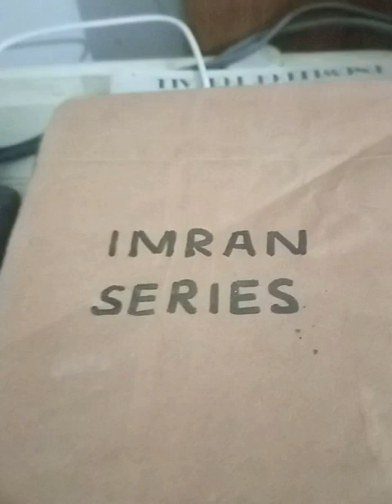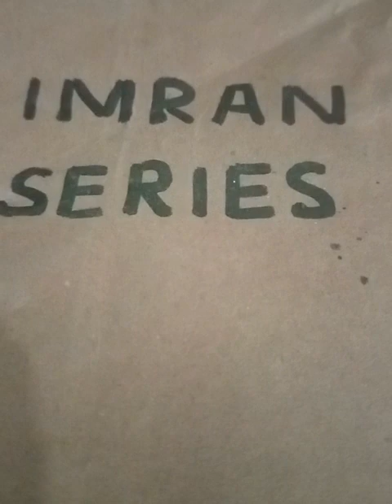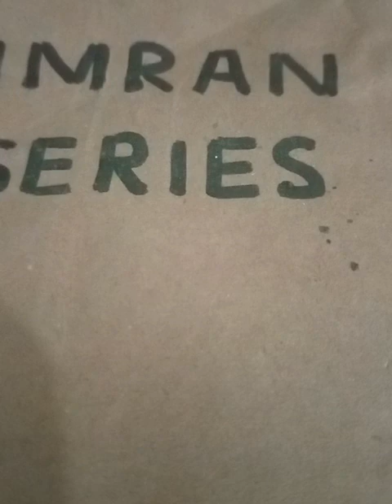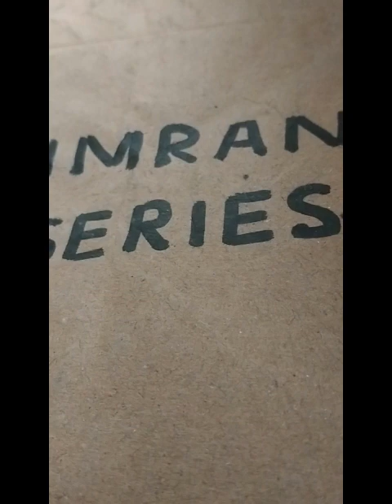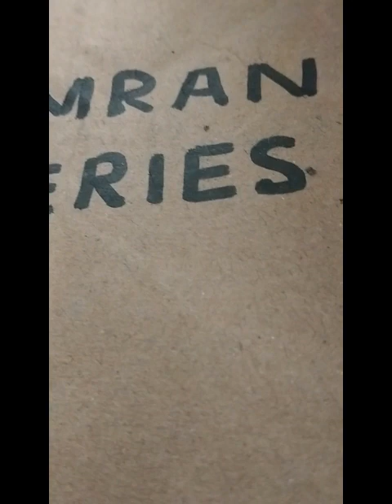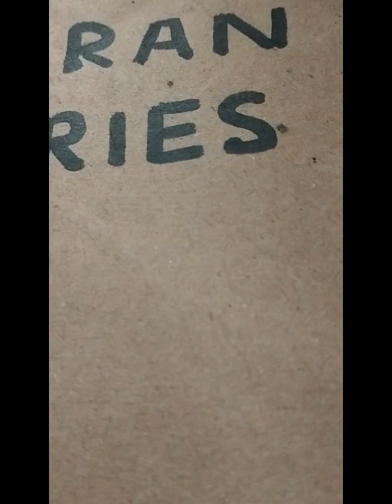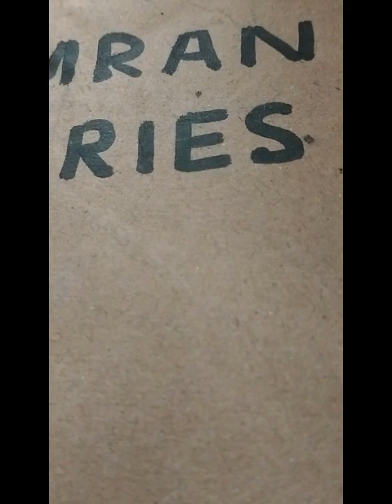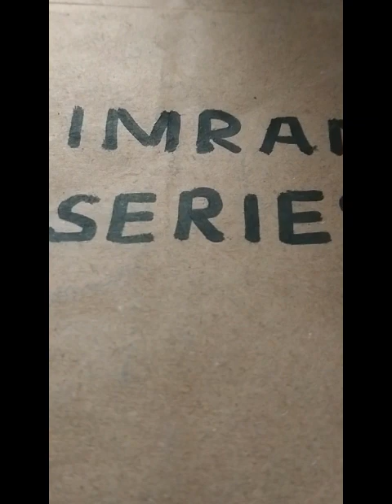Imran series novel Bamboo Castle part 3,4 and 5